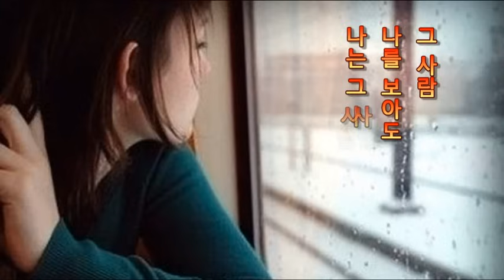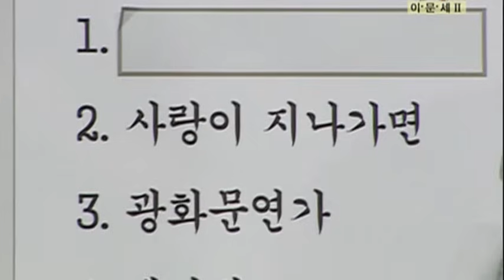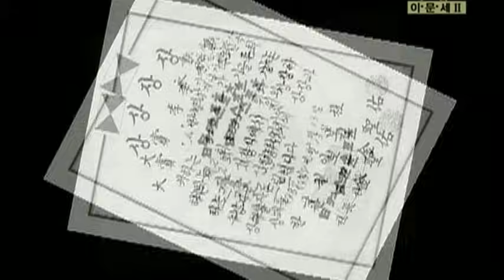이문세 - 사랑이 지나가면 (1987年)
원곡 + TV LIVE.
사랑이 지나가면 - 1987년 이문세 4집
작사/작곡 : 이영훈